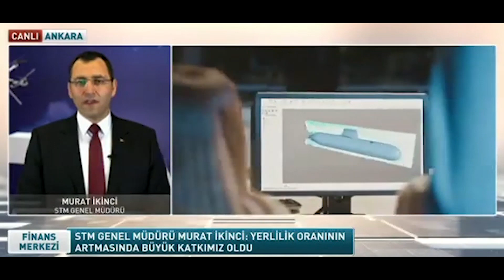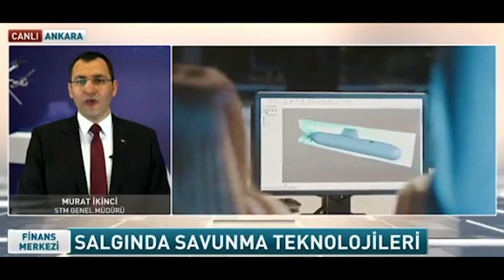Salgın Gündemi ve Savunma Sanayine Yönelik Etkilerini Bloomberg HT’de Değerlendirdik.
Genel Müdürümüz Murat İkinci, 12 Mayıs 2020 tarihinde Bloomberg HT kanalında yayınlanan ve Açıl Sezen’in sunduğu Finans Merkezi Programının konuğu oldu ve pandemi gündemi ve savunma sanayine etkilerine yönelik sorularını yanıtladı.